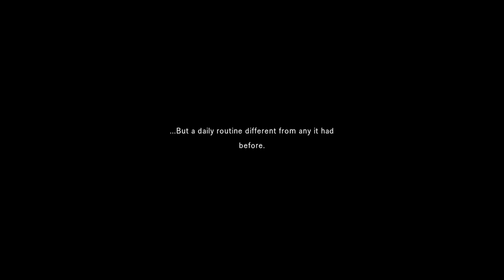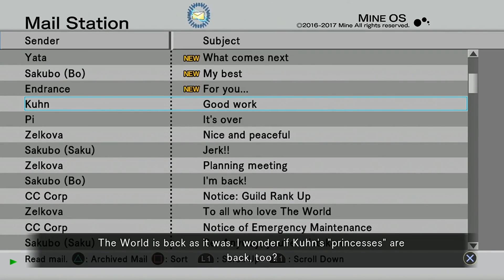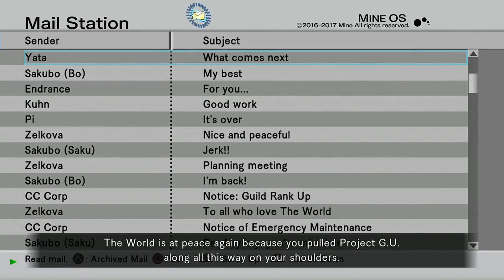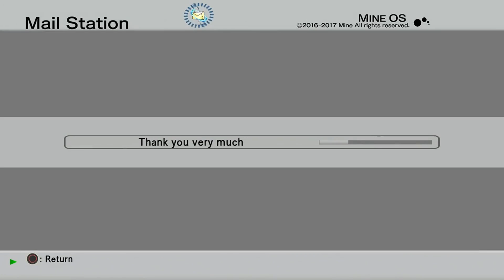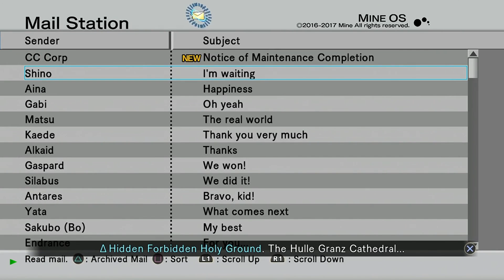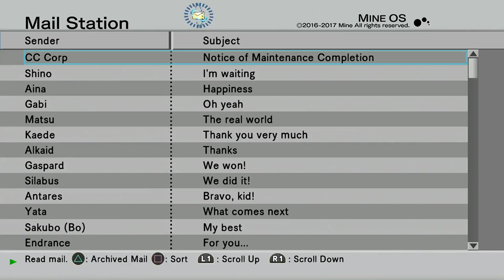.Hack//G.U. Last Recode: Vol. 3: Redemption - Episode 17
This is a full livestream playthrough of .Hack//G.U. Last Recode for PS4. This is a remaster of the PS2 games of .Hack//G.U. series. This remaster came out of nowhere. I was not informed about it till a few months before it came out. So, I sat down and did the old .hack series games and then this. It has 4 volumes to it. Sooooo, it's a long game series. Have fun!

.hack belongs to CyberConnect2.